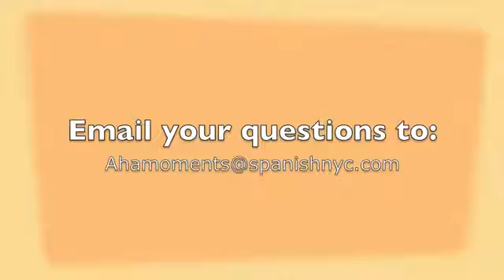AHA Moments in Spanish Other verbs like 'Gustar'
- In this language tutorial, Spanish NYC director Luis Cardozo teaches how to pronounce and use verbs like "Gustar" correctly in Spanish.  Verbs conjugated like Gustar in Spanish, like "Me encanta" I love it, "Me interesa".  You may find this topic very interesting.

An office in NYC where people are taking Spanish lessons by a private tutor at SpanishNYCSpanish NYC is dedicated exclusively to teaching Spanish to executives, professionals and corporate groups in New York City. We provide One-on-One and Group classes that are adapted to your specific Spanish language needs and schedule. Our mission and highest priority is to teach our students to effectively communicate in professional and social situations as quickly as possible (depending on the efforts and abilities of the student to excel). All of our workshops, intensive training seminars and private tutoring classes are designed to fulfill that purpose.

Spanish Lessons in NYC – The Key to Your Success
For over 14 years we have been providing our students with top Spanish Language Instruction that is relevant to their business needs and goals.

A photography of an administrative building in Latin America, probably Cartagena, with two palm trees.Learning Spanish has enabled them to achieve more successful careers. Our students are better able to apply the Spanish they learn from us in business situations successfully because our approach focuses on each individual professional’s specific needs and goals.

If public speaking is your goal, we teach you techniques to communicate effectively in Spanish with your audience, with particular attention to the nuances of different countries and cultures. Through interactive and challenging communication exercises, you’ll learn how to better communicate with your clients, customers and international partners. Our lessons develop your oral and written communication skills, help you understand various differences in intercultural communication, and help you develop your own business vocabulary and tailor-made business Spanish skill-set. SpanishNYC’s Spanish for Business lessons are specifically A sunset metaphorically describing the new possibilities offered by learning a second language like Spanish.designed to be relevant for professionals who are presently conducting business in Spanish-speaking countries and/or who have Spanish-speaking customers within the U.S.